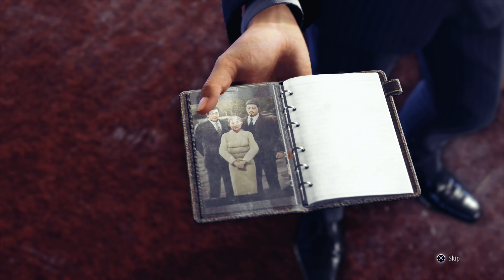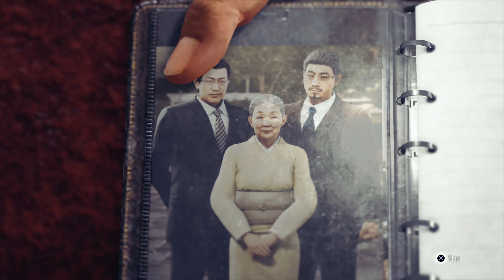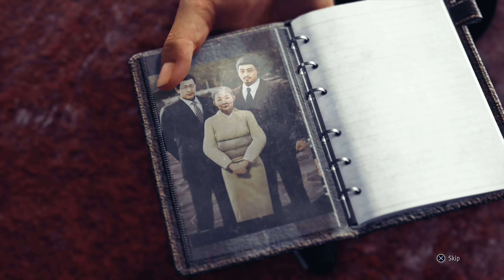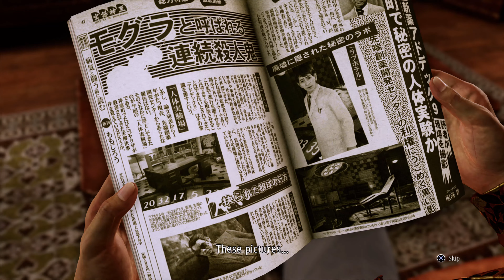Judgment | Part 99 | PS4 Playthrough [HD] 4K 60fps 2160p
From the makers of the acclaimed Yakuza series, Ryu Ga Gotoku Studio, Judgment is the dramatic tale of a disgraced lawyer seeking redemption in a world rife with corruption and despair. Investigate the seedy Red Light District of Kamurocho by stepping into the mind of private detective Takayuki Yagami and utilize innovative investigation systems to uncover the secrets that lie deep within Kamurocho's corrupt underbelly. Experience visceral combat with two unique combat styles. Take down groups of thugs with sweeping blows in Crane Style, then switch to Tiger to overwhelm a single foe with a series of powerful strikes. Practice mixing-and-matching styles in combat in conjunction with a wide variety of skills, weapons, and powerful (and hilarious) EX Actions to unlock a whole new dimension in combat.